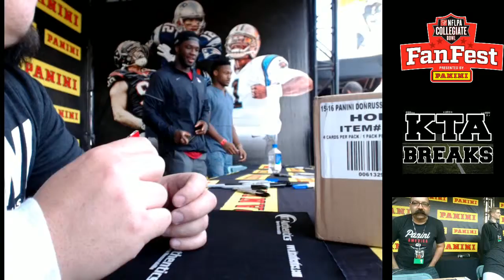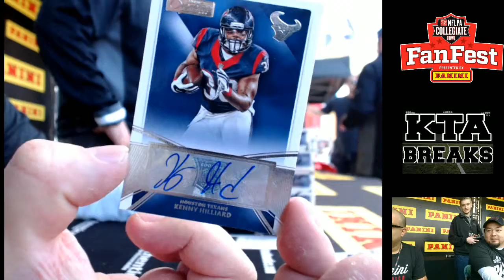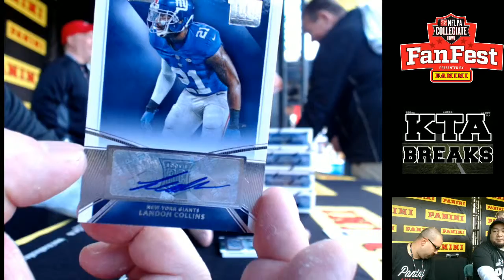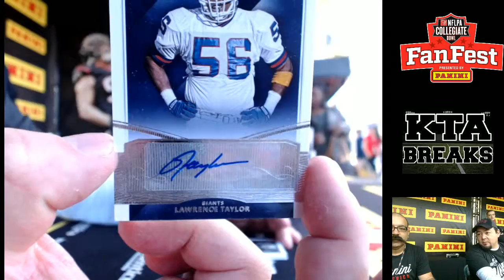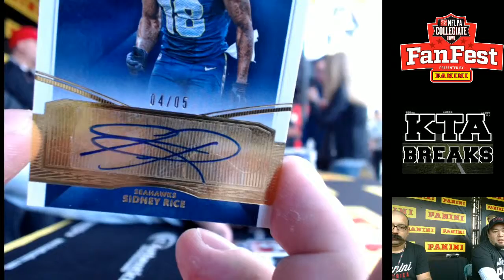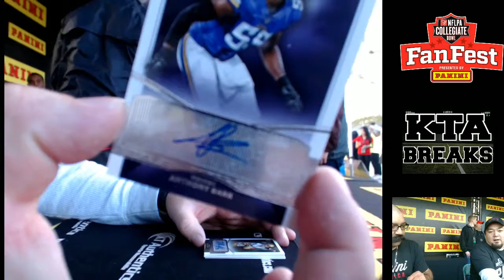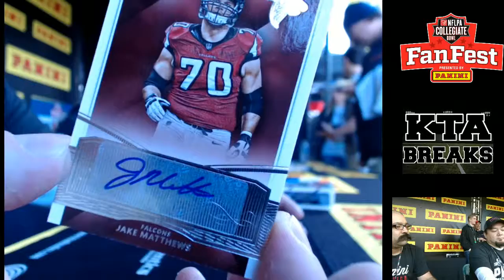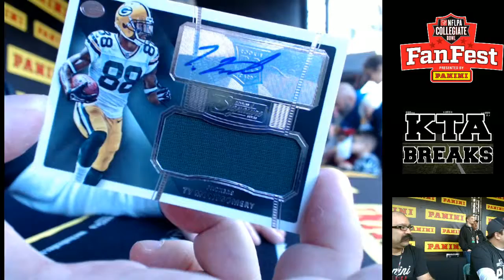KTAuthentics - PREVIEW WITH PANINI 15 Donruss Sig Series FB 8 box Random TM #1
PREVIEW WITH PANINI 15 Donruss Sig Series FB 8 box Random TM #1